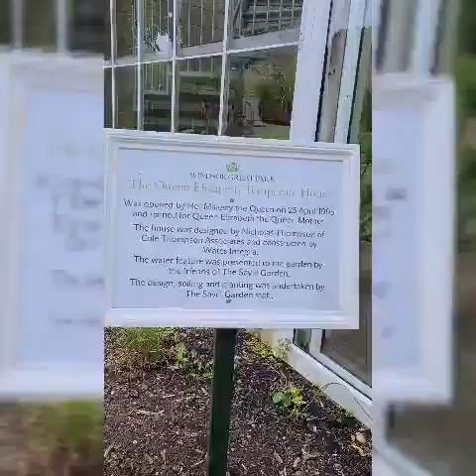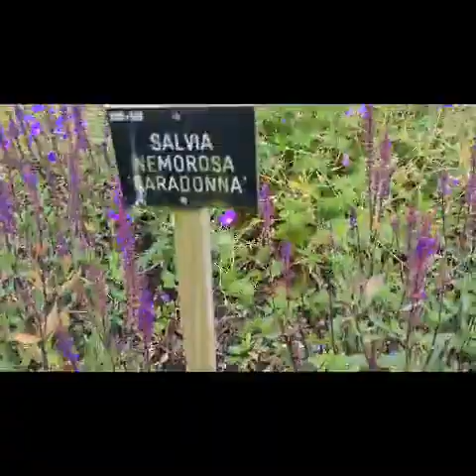U.K WINDSOR GREAT PARK(SAVILL GARDEN)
Since its creation in the 1930s, The Savill Garden has been an inspiration for all. This natural haven of beautifully designed gardens and woodland can be enjoyed by everyone, from dedicated horticulturists to those who just want to spend a relaxing day out with family or friends.
The 35 acres of interconnected gardens include the Hidden Gardens, Spring Wood, the Summer Gardens, the New Zealand Garden, Summer Wood, The Glades, Autumn Wood and the Winter Beds.